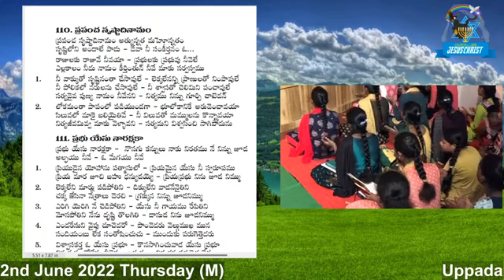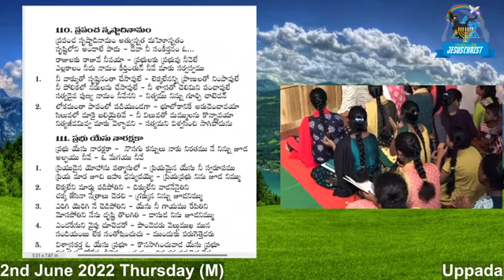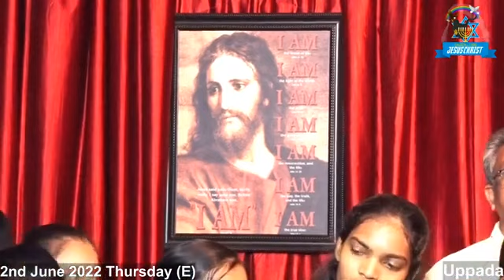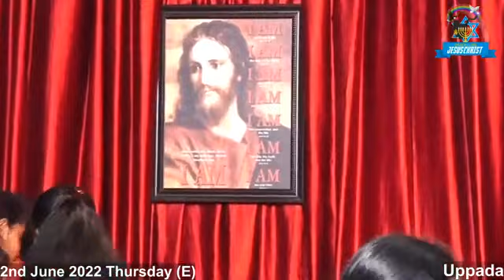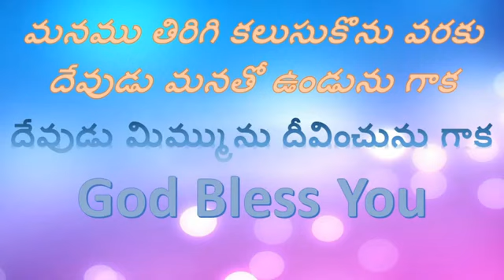youth meetings uppada || church of lord Jesus Christ